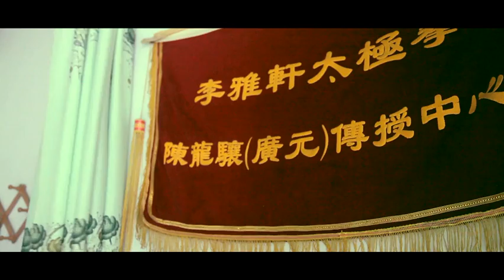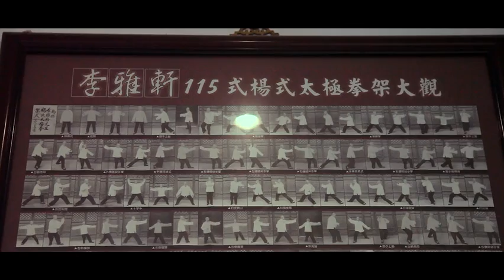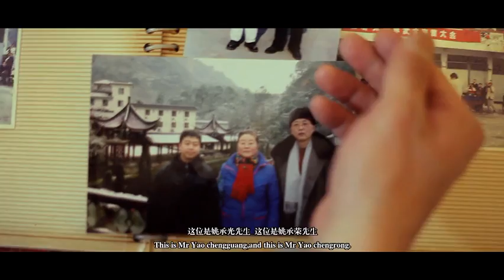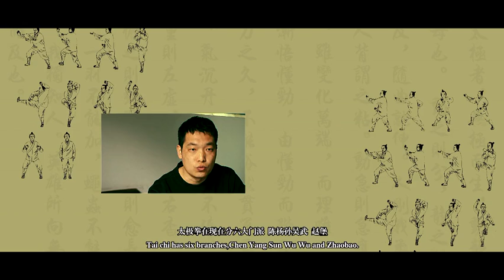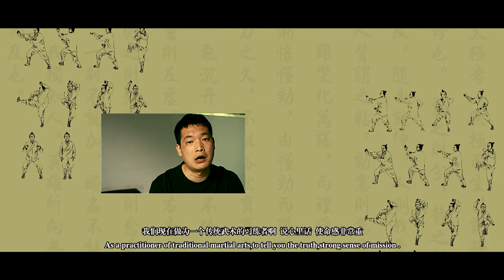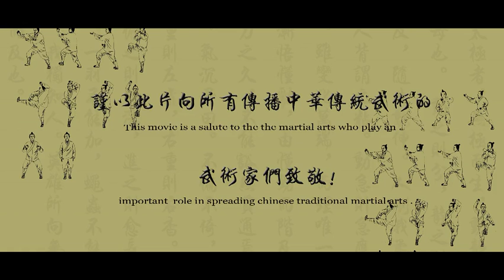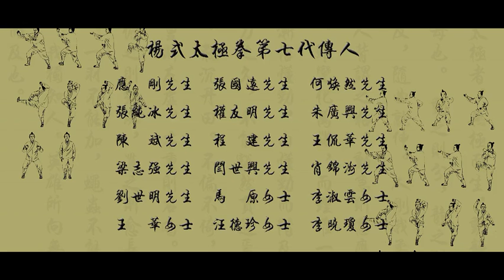首部講述民間武術家的電影《太極人生》